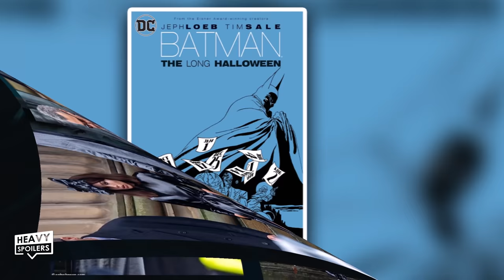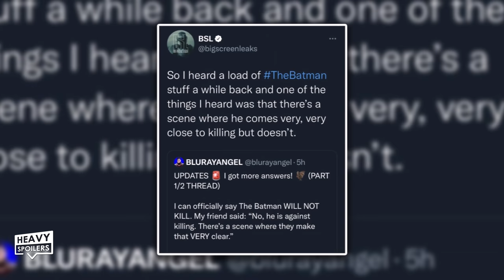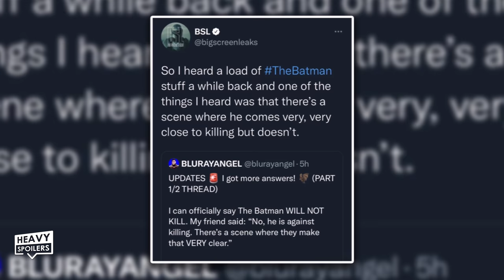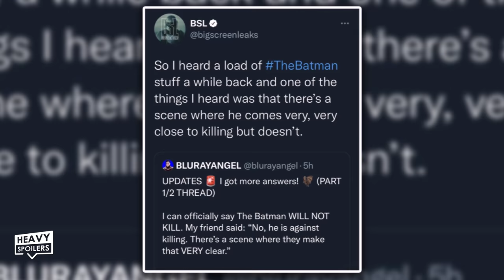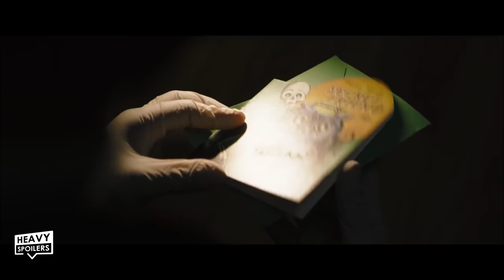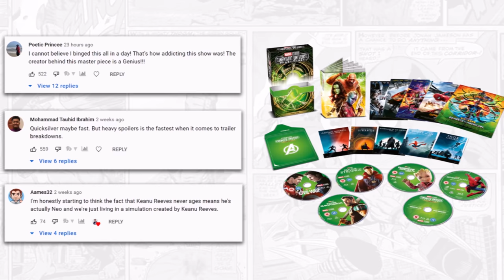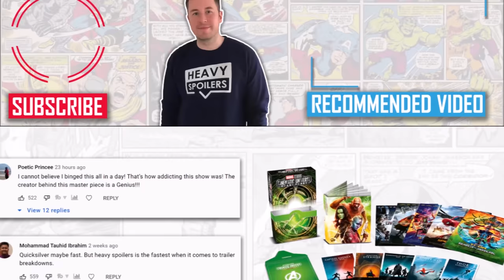THE BATMAN: Trailer Update, Sequel News, Lego Toy Set Breakdown, Alfred And DC Fandome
THE BATMAN: Trailer Update, Sequel News, Lego Toy Set Breakdown, Alfred And DC Fandome. We breakdown the recent Warner Bros Batman news and the Lego Toy sets that give some clues to what happens in the movie. This contains descriptions of what happened at the event and what was said about The Dark Knight.

/* SOCIAL MEDIA */

/* VIDEO INFORMATION */

0:00 The Batman New Details Intro
0:48 Catwoman Lego Set, Plot Leaks & Theories
3:06 The Batsignal And Police Theories
3:54 Does Batman Kill?
4:46 Alfred Costume First Look
5:32 The Batcave and Knightfall
6:43 The Riddler In Jail?
7:55 Sequel News And Villain
8:36 DC Fandome Trailer Update And Speculation
9:07 The Penguin HBO Max Show
9:27 Outro

Ok so last week Lego Sets for the film were released that showed some potential scenes that could be happening in the film. The first one I wanna bring focus too is Bruce chasing Selina on a Motorbike and this is a clip that people were falling over themselves to film.

From what I've heard this will take place immediately after the penthouse scene from the trailer in which Selina breaks into the Mayor's office in order to steal a ledger containing names and dates on all of his criminal activities. The trailer opened with the riddler murdering the mayor and this is because his corruption greatly effected Edward Nash growing up.

In the film we will learn that Selina and Falcone are related and she will very much be about exposing her father. If you've read the book The Long Halloween then you'll know in that that a similar scene happened with Selina stealing Falcone's ledger detailing all of his criminal operations. She managed to escape and Batman chased her across rooftops but here it's looking like they're sticking to motorbikes.

Interestingly in that book Selina set off on a journey to find out who her father was and this led into her spin-off When In Rome. In that she tracked down a Nun that was believed to be her mother and slowly the pieces fell in place for the reveal that she and the infamous crime boss were related.

So that all lines up and makes a tonne of sense but take that plot line with a pinch of salt as we won't know if it's in the movie for definite until it releases.

Interestingly on the Lego Box they refer to Bruce as Batman but Catwoman as Selina. This makes me think that she won't really be the fully fledged anti-hero that we know and love and it'll be more of a transition for her that we see throughout the movie. I'm predicting that come the end of the film that she will pick up the moniker but it won't be really mentioned until then.

Now it does seem that Bruce might even catch Selina as there is an image of her giving up with him about to kick the…